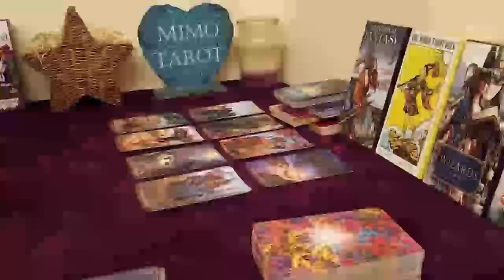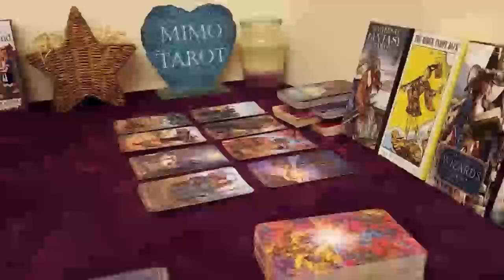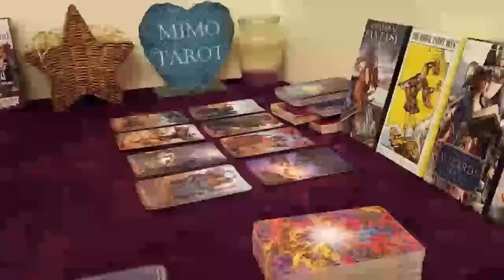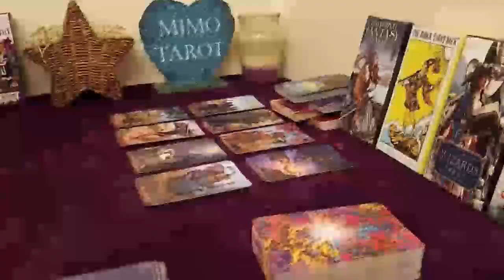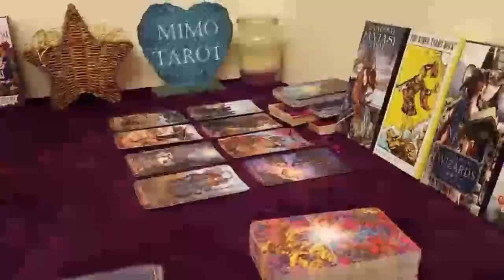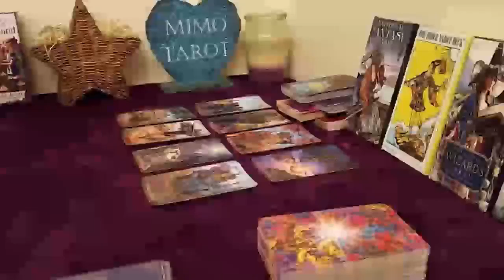leo tarot love reading you dont trust this person